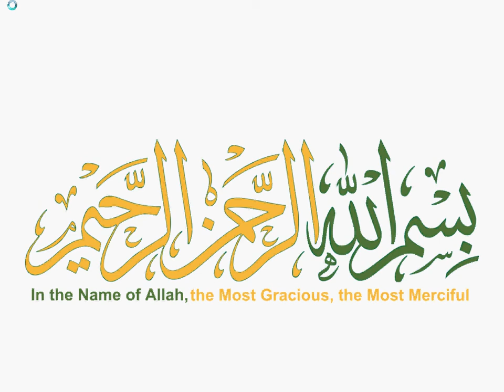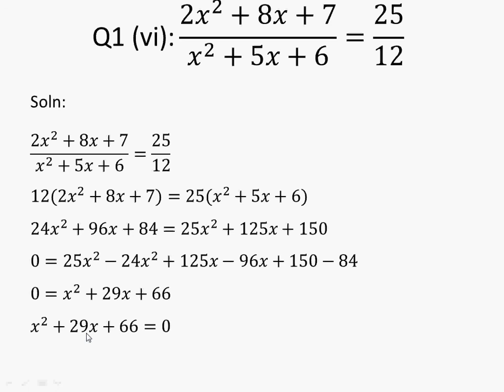10th math science group|| 10th science math exercise 1.1 question 1|| part vi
In this video we are going to teach you exercise 1.1 question 1 part vi.
1. General form of quadratic equation
2. some definitions
3. pure quadratic equation

10th science math exercise 1.1 , smart thinker club